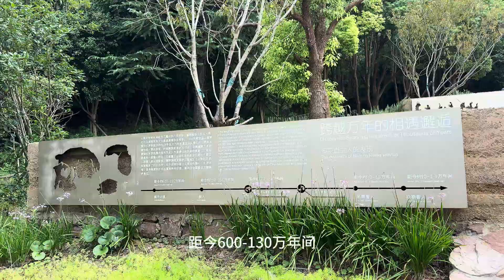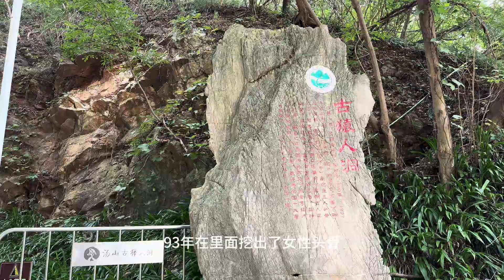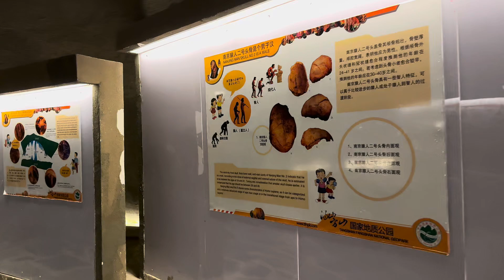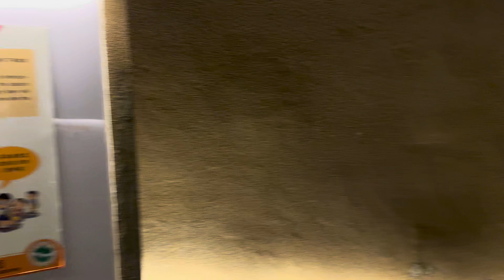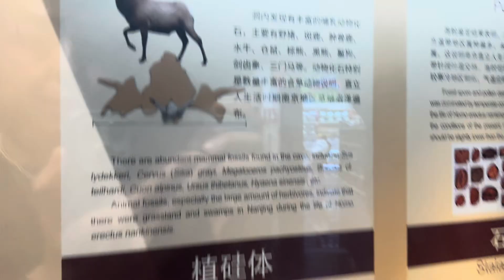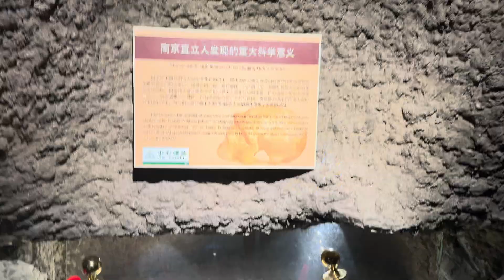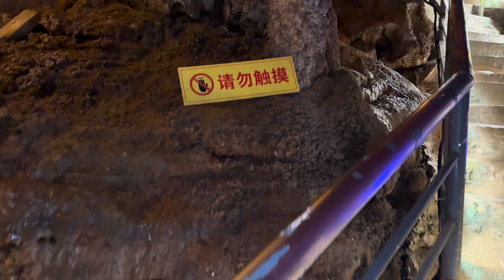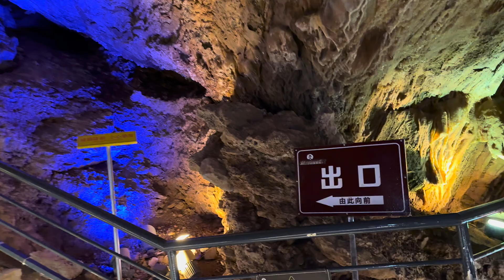探秘南京猿人洞：走进30万年前的人类起源地Exploring Nanjing Ape Cave: Discover the Human Origins from 300,000 Years Ago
这次我来到了南京猿人洞，这是一个保存着30万年前猿人化石的重要遗址。视频中我将带你们一起走进这个古老的洞穴，了解那些关于猿人生活、习俗以及如何生存的故事。我们不仅会探讨洞穴内的化石遗迹，还会讲解一些鲜为人知的历史细节。如果你对古人类感兴趣，千万不要错过这次奇妙的探索之旅！
你们有没有听说过南京猿人洞？对于人类起源和古人类遗址，你有什么看法呢？欢迎在评论区留言！
In this video, I take you to Nanjing Ape Cave, an important site preserving fossils from 300,000 years ago. We will explore this ancient cave together, learning about the life, habits, and stories of early humans. Not only will we showcase the fossils and the cave itself, but we will also delve into some fascinating historical details that few people know. If you’re interested in human origins, this is a journey you won’t want to miss!
南京猿人洞, 南京猿人, 中国历史遗址, 人类起源, 古人类, 南京旅游, 猿人化石, 史前遗迹, 古生物学, 历史探秘, Nanjing Ape Cave, Prehistoric Sites, Human Origins, Nanjing Travel, Archaeology, Anthropology